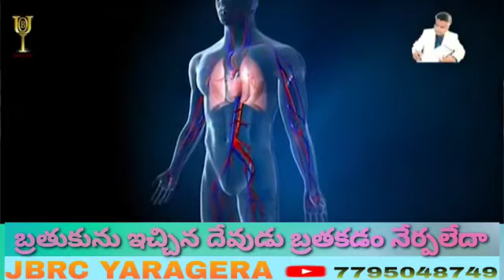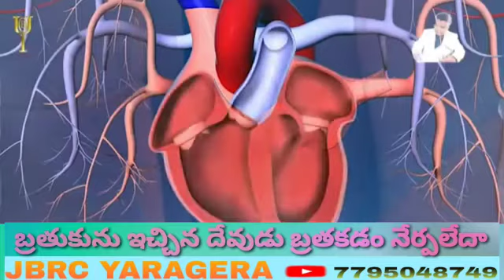బ్రతుకును ఇచ్చిన దేవుడు బ్రతకడం నేర్పలేదా.?Short Message By / Dr. E.santhosh Kumar / BOUI